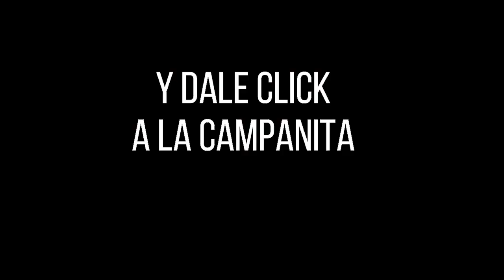Resultado EL CAFETERITO TARDE del miércoles 10 de noviembre de 2021 ✅🥇🔥💰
Hola buenas tardes, te presentamos los resultados de las loterías y chances en Colombia, vamos con el Resultados del Chance Cafeterito Tarde del miércoles 10 de noviembre de 2021.

cafeterito tarde
cafeterito dia